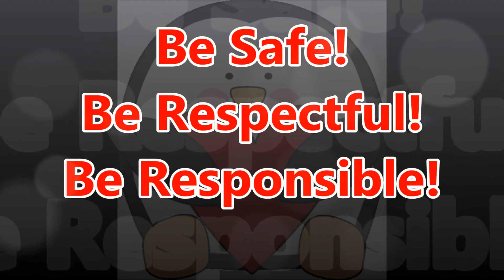06 21 2017